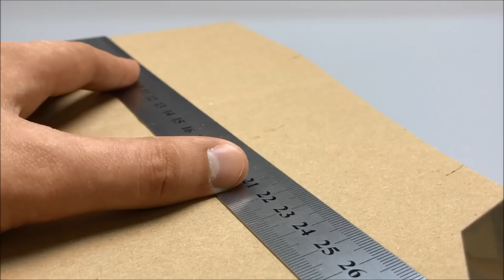How to Make RC Mercedes Benz G 65 AMG 2018 - off-road test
In this video I'll show how to Make RC Mercedes Benz G 65 AMG 2018 -  off-road test